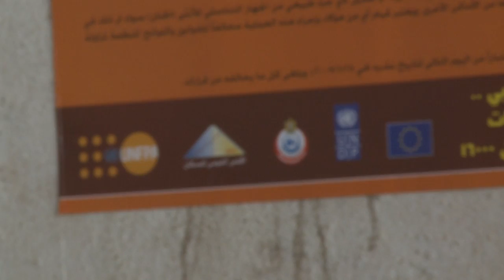En finir avec les mutilations génitales féminines (MGF) en Égypte